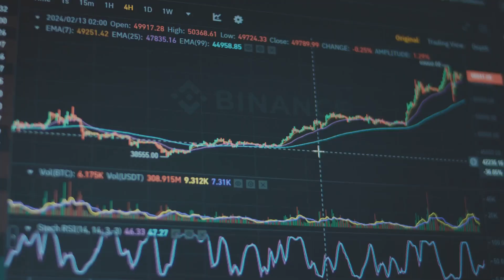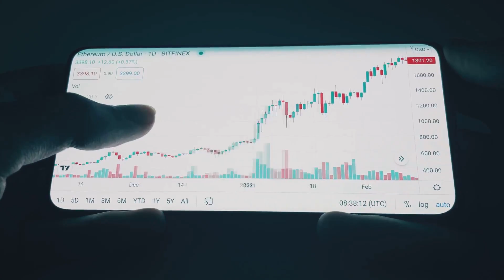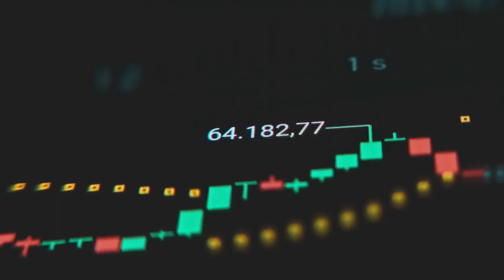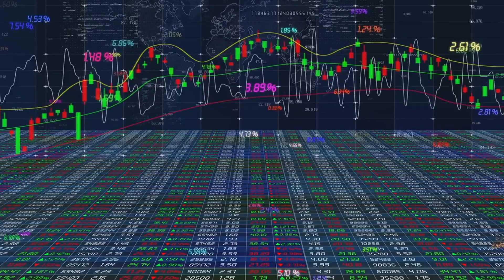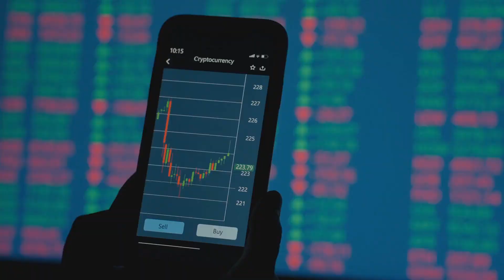Crypto Trading Volume Explained: Why It Matters for Market Moves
Volume is one of the most important — yet often overlooked — indicators in crypto trading. 📊💥 In this video, we explain what trading volume is, why it matters, and how it affects price movements and market trends. Learn how to use volume to confirm trends, spot potential breakouts, and make smarter trading decisions. Perfect for beginners and anyone looking to understand market dynamics! 🚀🧠